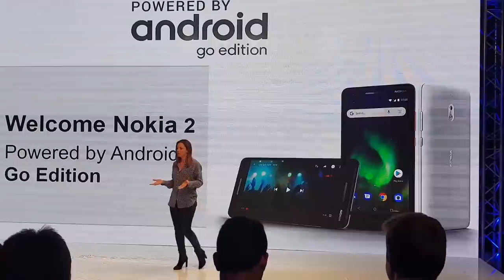Выбор камерофона, или как вас имеют маркетологи (опыт блогера) / Арстайл /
Зеркало канала, абсолютно всё то же самое что на YouTube, на Дзен Расскажу простым и понятным языком, как выбрать камерофон, чем отличаются снимки с флагмана и "середнечка".